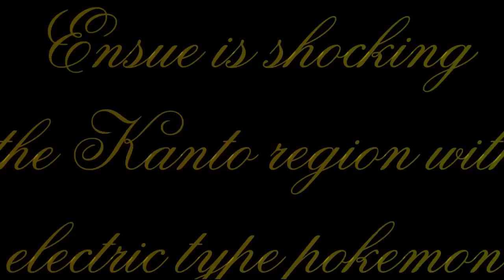Pokemon FireRed Monotype run Ft. Nakashimafied episode 35, Welcome to floor 10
Join me and Nakashimafied on our monotype run through the Kanto region, I'm battling with electric types and Naka is becoming a bug catcher with poison types (I know it's not exactly right but oh well).